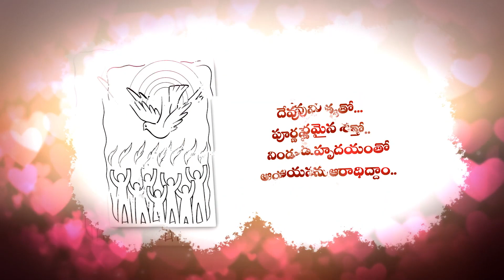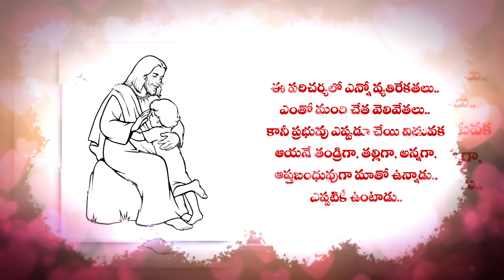స్తోత్రాలేసయ్యా స్తోత్రాలేసయ్యా |STHOTRALESAYYA |Telugu Christian Worship Song| New Year Song-2023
స్తోత్రాలేసయ్యా స్తోత్రాలేసయ్యా [2]
నా నాన్నా నా కన్నా [2]
నా బంగారు బంగారేసయ్యా [2]   [స్తోత్రా]

అమ్మవయ్యావు ఆధరించడానికి
అన్నవయ్యావు ఆదుకోవడానికి [2]
ఆప్తుడవయ్యావు ఓదార్చడానికి [2]
అన్నీ నీవయ్యావు నను అందరు విడచిన వేళ [2]
                                                          [నా నాన్నా]
కాపరి వయ్యావు సంరక్షించడానికి
వైద్యుడవయ్యావు స్వస్థతనివ్వడానికి
నావికుడయ్యావు గమ్యం చేర్చడానికి
నాయకుడయ్యావు నాకు విజయమునివ్వడానికి [2]
                                                         [నా నాన్నా]
బోధకుడయ్యావు బాట చూపడానికి
బంధువుడయ్యావు బాగు చెయ్యడానికి [2]
మిత్రుడవయ్యావు మంచి నేర్పడానికి [2]
మానవుడయ్యావు నను మహిమకు చేర్చడానికి [2]
                                                          [నా నాన్నా]
స్తోత్రాలేసయ్యా స్తోత్రాలేసయ్యా [2]
Facebook Profile OR యేసుక్రీస్తు నిజమైన దేవుడు
OR Gospel to everyone ministries
Instagram              : Gospel to everyone ministries